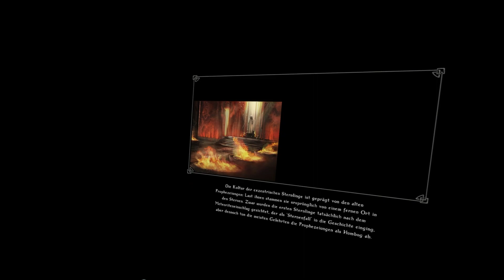Enderal VR Das Trostlose Feld #30 Gameplay Deutsch (Kein Kommentar)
Wenn du mich unterstützen möchtest und mehr davon sehen willst, hinterlasse ein Like und ein Abo und gerne noch ein Kommentar, Vielen Dank!

TITEL: Enderal: Forgotten Stories
GENRE: Aktion, Abenteuer, Kostenlos, Rollenspiel
ENTWICKLER: SureAI
PUBLISHER: SureAI
FRANCHISE: The Vyn Saga, SureAI
VERÖFFENTLICHUNG: 14. Feb. 2019